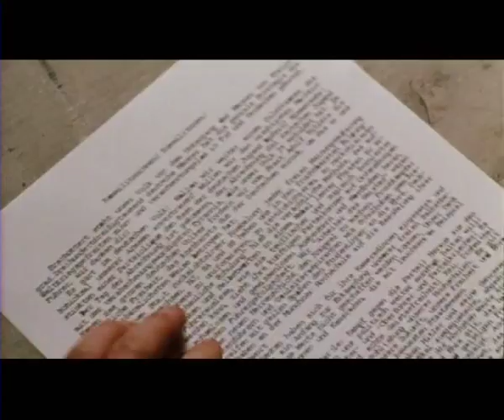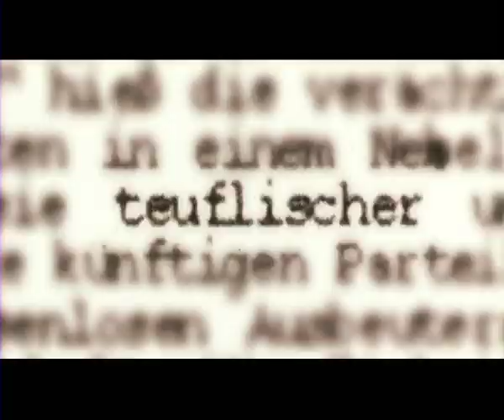Sophie Scholl - Nederlandse Trailer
München, 1943. Terwijl Hitler een vernietigende oorlog voert in Europa, heeft een groep jonge Duitse studenten zich verzameld in de verzetsgroep Die Weisse Rose. Sophie Scholl (Julia Jentsch, The Edukators) maakt als enige vrouw deel uit van de groep. Op 18 februari 1943 worden Sophie en haar broer Hans (Fabian Hinrichs) gearresteerd nadat ze betrapt zijn op het verspreiden
van folders op de universiteit. De daaropvolgende dagen wordt Sophie verhoord door de Gestapo officier Robert Mohr (Alexander Held).

Een ongelofelijk spannend psychologisch duel tussen aanklager en aangeklaagde vormt de kern van de film. Als de aanklager,
geraakt door de kracht en de intelligentie van Sophie Scholl, haar een uitweg biedt om aan de guillotine dood te ontsnappen, weigert zij dit omdat ze haar idealen niet wil verloochenen en een zuiver geweten wil houden.